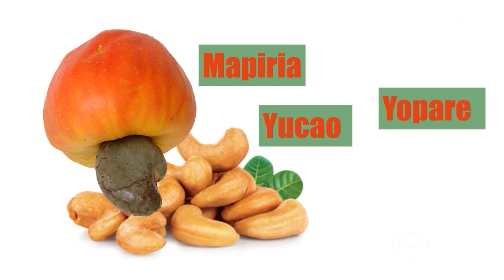Conozca la proyección económica del marañón en la Costa Caribe - La Finca de Hoy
El cultivo de marañón ha superado todas las expectativas en esta zona del país. Buenos suelos, temperatura adecuada y precipitaciones medias son algunos de los factores que han hecho de este cultivo ideal para la Costa Caribe.

Y los sábados y domingos toda la información de utilidad para los productores del campo de 5:00 a.m. a 6:00 a.m. hora Colombia.

Facebook: La Finca de Hoy

Bogotá – Colombia